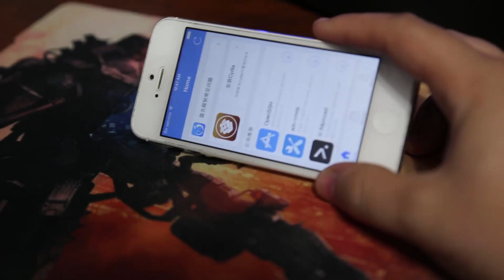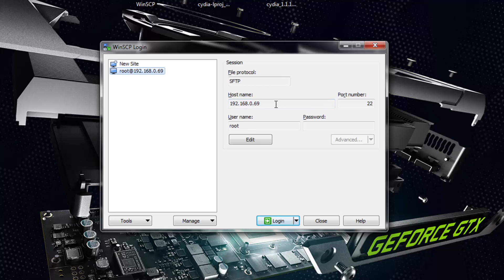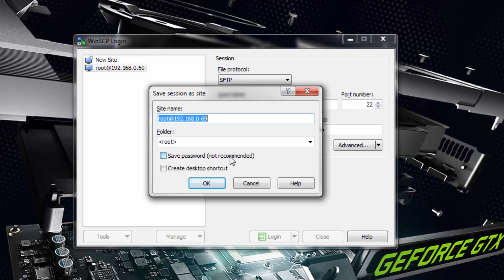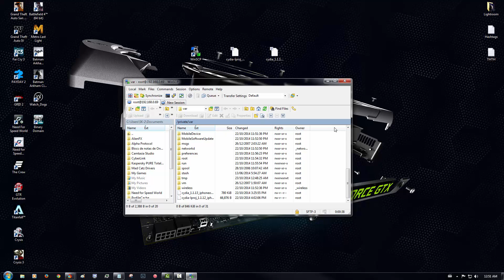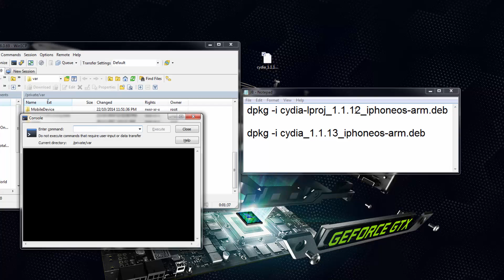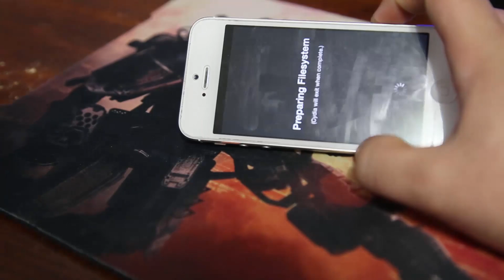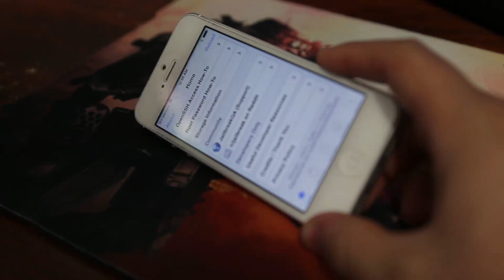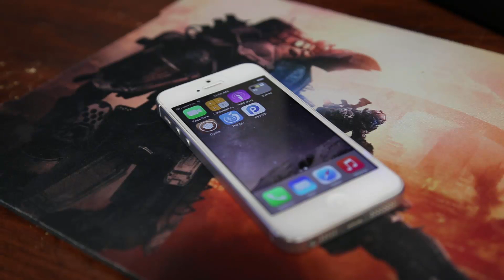Como instalar Cydia despues del Jailbreak iOS 8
Comando:
dpkg -i cydia-lproj_1.1.12_iphoneos-arm.deb
dpkg -i cydia_1.1.13_iphoneos-arm.deb